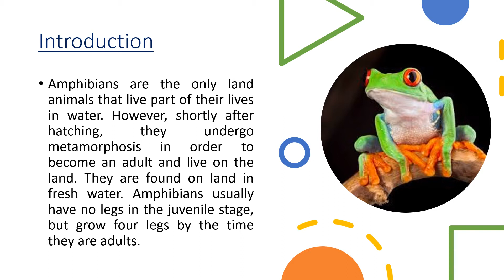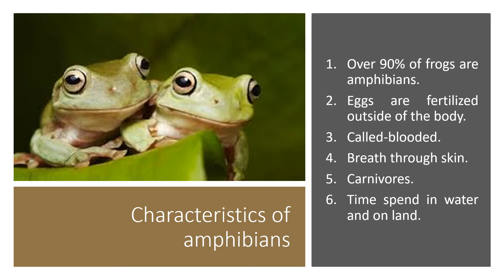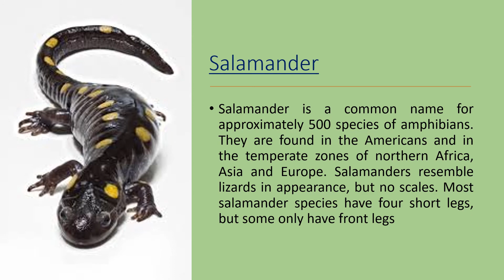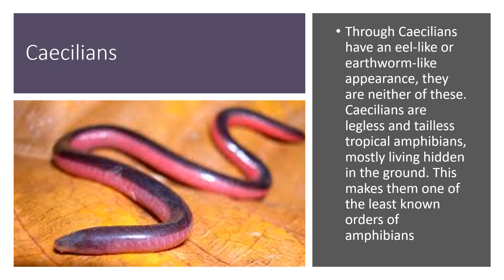Amphibian animals(Nash Hettiarachchi)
In this video you can learn about amphibians animals(Animal which lives land and on water)

for grade 6 and 7 students
Hi guys! I'm Nash  Hettiarachchi. You can watch Science English medium lessons in grade 6 and 7 Sri Lankan syllabus. I'll be making new video  in every  week.

🔥You may find more interesting topics other than Sri Lankan Syllabus.

❤SCIENCE LOVERS❤